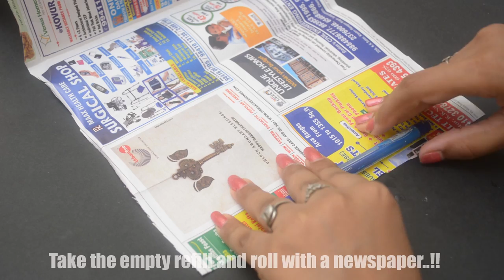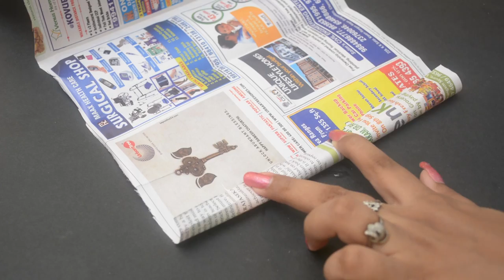How to make Ferris Wheel with toothpicks | how to make giant wheel | popsicle stick ferris wheel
Hi guys, I am back with a video..!!

This time I learnt how to make ferris wheel of out toothpicks.. Its very tough guys..!! Just kidding.. Its very easy if you learn the steps carefully..!! The Not So Perfect Craft presents you.. How to make Ferris Wheel out of toothpicks..

Try it guys and let me know how well it worked out in the comments below..!!

Materials needed:
Toothpicks
Ice Cream Sticks
Cardboard
Brushes
Newspaper
Empty refill Pen
Acrylic paint